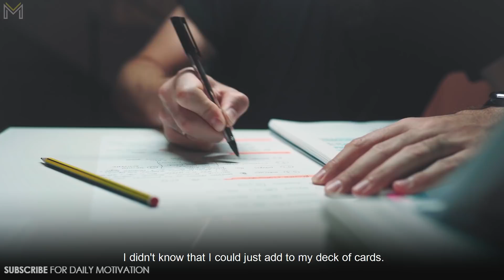WATCH THIS BEFORE YOU GIVE UP - Emotional Motivational Story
A truly inspirational story that will change the way you look at life. Dolvett Quince recounts his life story, from his humble beginnings to achieving inner happiness and success. No matter your circumstances, you can turn anything around. Believe in yourself and never give up, you are worthy!